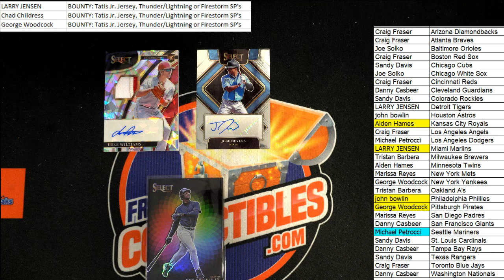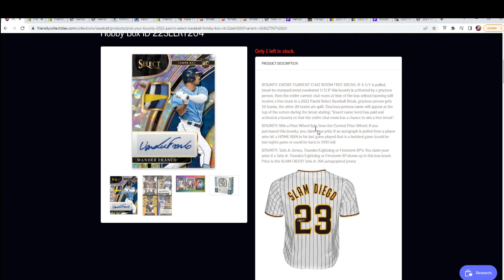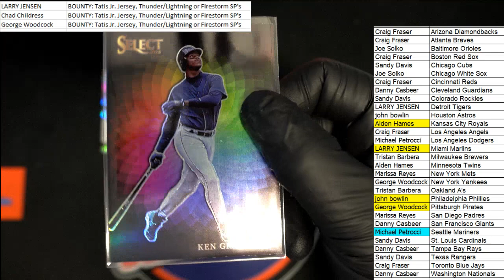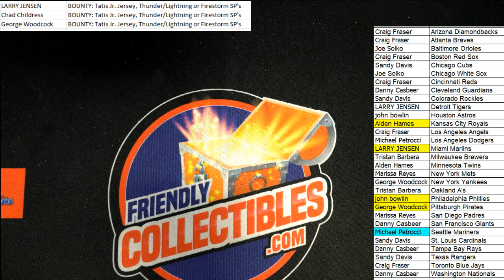PART 2 2022 Panini Select Baseball Hobby Box ID 22SELRT204